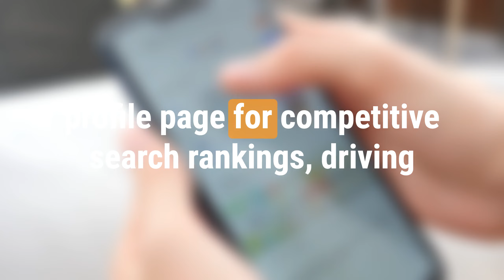You know the importance of having a strong online presence. 🛜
Check out our directory and see what you're missing! to sign up.